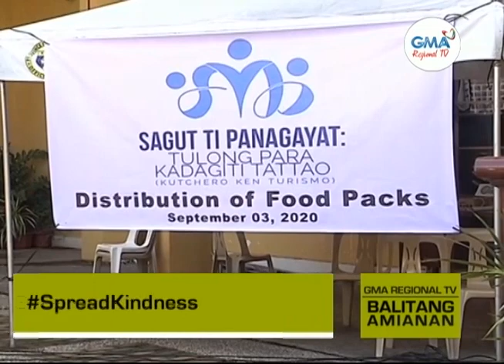Balitang Amianan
Mga kutserong naapektuhan ng pandemya, hinandugan ng tulong ng isang grupo ng kabataan sa Vigan City, Ilocos Sur.